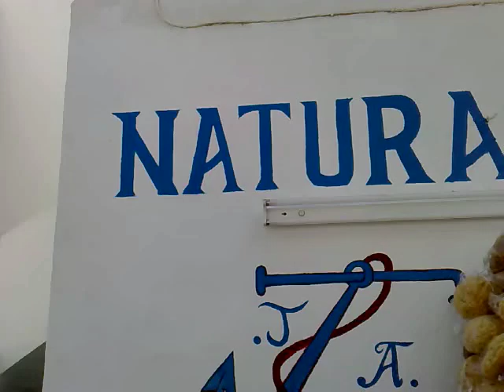sponges of kos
sponges of kos 2008